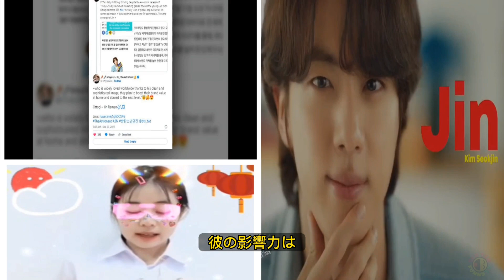Jin's Midas Touch Ottogi が韓国の代表ブランドに選ばれ、売り上げが急増しています。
3月29日、韓国の食品メーカーであるオットーギは、最近BRANDSTARS選定委員会によって韓国代表ブランドの1つに選ばれました。 Ottogi は、長年にわたってアジアで主要な K 食品を提供するブランドの 1 つです。 この種の認識は、昨年のオットゥギの目覚ましい成功の後にももたらされました。

サムスンとBTSも、それぞれのカテゴリーで最も代表的なブランドとして挙げられており、ジンの影響も彼らの成功に一役買っている可能性が高い. たとえば、韓国では、ジンは広告コンテンツで優れたビジュアルを発揮するため、「人間サムスン」の愛称で広く知られています。

昨年、Ottogi の収益は、業界の残りの部分が直面している苦闘にもかかわらず、少なくとも 15% 増加しました。 同社の売上と人気は海外市場で急上昇しており、これは主にジンの商業的支持のおかげです。 2023年の初め、オットーギは「兆ウォンクラブ」（24億3000万米ドル）に参加することに成功し、韓国の経済メディアによってグローバルブランドとして認められました. 同社は 1959 年に設立されましたが、ジンと協力してわずか 2 か月で記録的な売上高を超えることができました。

Ottogi のマーケティング戦略の成功は、同社の代表的な顔としてのジンの関与によるところが大きい。 ジンのクリーンで洗練されたビジュアル、完璧な評判、温かい人柄により、ジンは国内外で絶大な支持を得ています。 彼の影響力は、オットーギのジンラーメンと関連商品の販売促進に重要な役割を果たしており、市場全体で常に売り切れています。 実際、ジンラーメンはオットギのウェブサイトで最も人気のある商品になっています.

昨年夏のジンのネクソンとのコラボレーションは、同社にとっても非常に成功した動きであることが証明されました. Jin の関与の結果、MapleStory の売上は、今年の第 3 四半期に 47% も大幅に増加しました。 売り上げを伸ばすことに加えて、Jin はゲームの人気イベントにも多数参加しました。 彼の関与は、ファンの関与と関心を高めるのに役立ち、強力なインフルエンサーおよびブランド大使としての彼の地位をさらに強固なものにしました。

現在、ジンの「ジンラーメン」の広告は韓国のいたるところで見ることができます。 彼の顔から逃れることは基本的に不可能です！ オットーギは、世界的な景気後退の中で目覚ましい成功を収め、常に話題を呼んでいます。

ブランド アンバサダーとしてのジンのパワーが他に類を見ないものであることは明らかです。 実はオットギは2017年からジンとコラボしたいと思っていたのです！ ジンの前は、「ジンラーメン」は、有名なシェフ、オリンピックチャンピオン、Aリストの俳優など、韓国で最も尊敬されている人物によってのみ代表されていました.

同社は国内外でブランド価値を高め続ける計画であり、ジンのスター力がその背後にあり、オットギが繁栄し続けることは間違いありません.